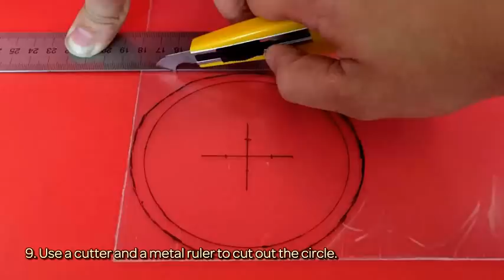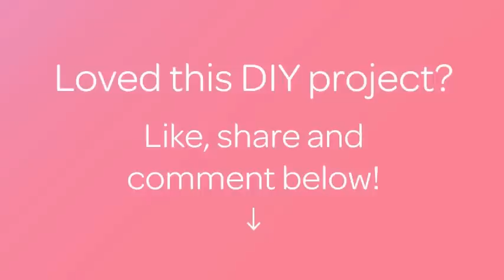How To Make A Useful Dome For Your Action Camera - DIY Technology Tutorial - Guidecentral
About this DIY project:
- Title: Make a useful Dome for your Action Camera

Supplies:
- 1x clear plastic christmas ball (10cm diameter)
- Sheet of plexiglass (11cm x 11cm)
- Waterproof case for your action camera
- Marking pen
- Cutter
- Drill
- Screwdriver
- Black matte spray paint
- Hot glue